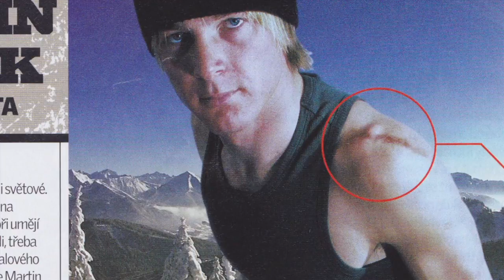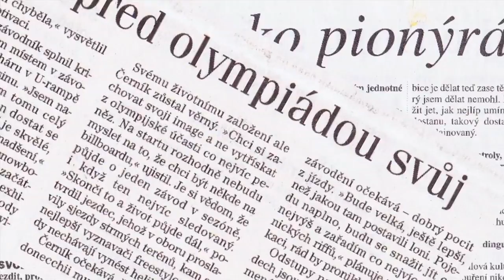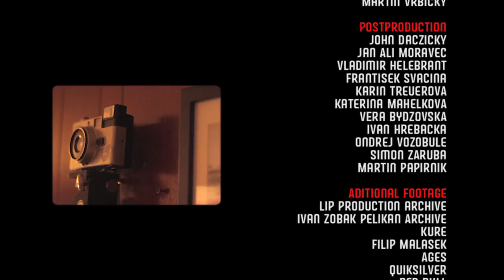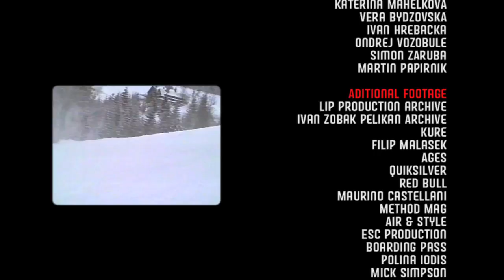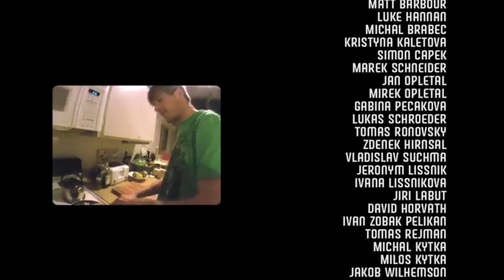SNOW WAY - Martin Cernik Story